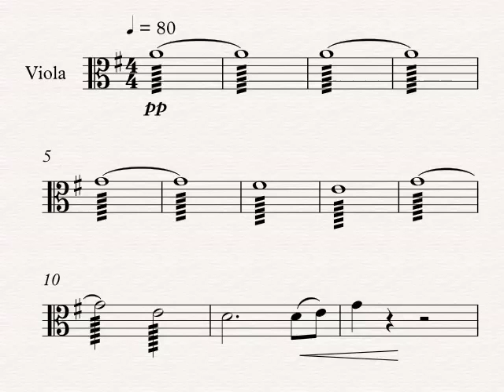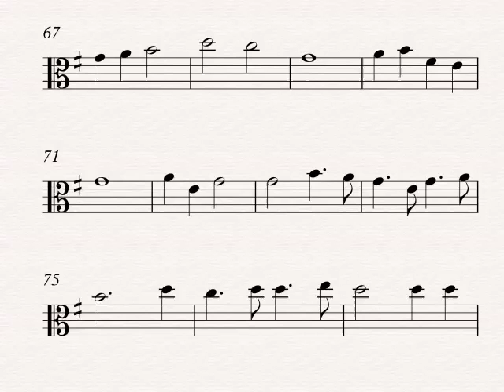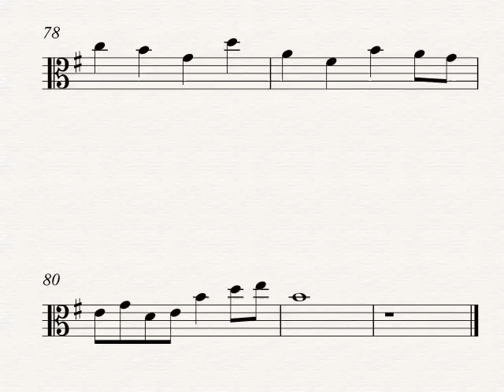Viola Er Quan Ying Yue abridged and doubled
no green playback line